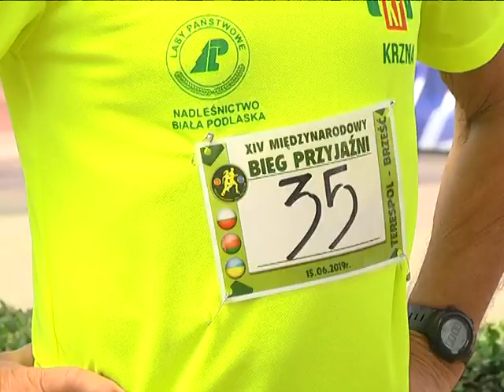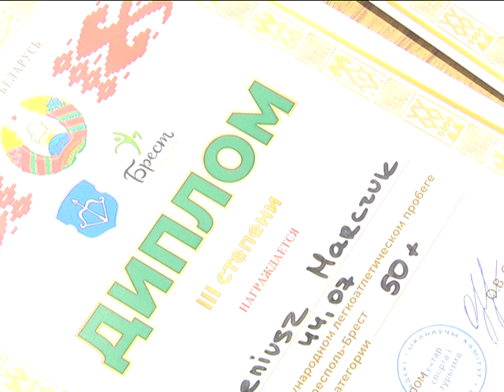2019-06-18 г. Брест. Легкоатлетический пробег «Дружба». Новости на Буг-ТВ.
Легкоатлетический пробег «Дружба» в очередной раз стал мостом дружбы между спортсменами приграничья. Проходит в этом году мероприятие в 14 раз. Старт спортсмены взяли   на польской стороне. Важно отметить, что паспортный контроль они прошли еще до стартов, что позволило сделать бесрепятственным процесс прохождения границы. А с какими эмоциями прошли очередную большую дистанцию бегуны   -  расскажем прямо сейчас.